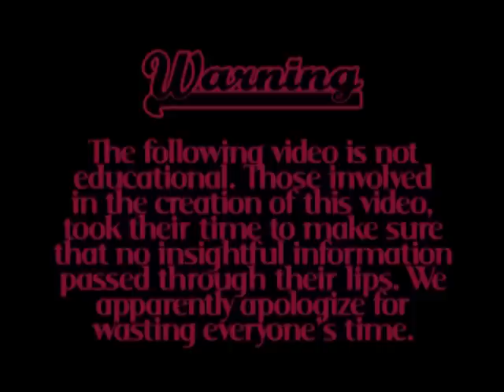Sakura-con 2008 No. 2 - Commandeer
Every year, it seems to have become a tradition that I attend the pacific-northwest's "premiere" Japanese animation and culture festival, "Sakura-con". For the past five years, I've attended the convention as wishfully optimistic as possible, but the weekend either ends in jubilation, or disaster.

Usually, more often then not however, the convention turns out to be a blast, even if for the wrong reason. On this episode...

Earl tells me what anime is really about, but soon after Jessica and Brittany take my camera on a journey around the convention floor, (and actually do something productive). That all doesn't matter though, because we found Snake hiding in a bush. We better call the Colonel.

♫ halcali - shibafu (しばふ) feat. shuntarou tanikawa
♫ the little ones - lovers who uncover